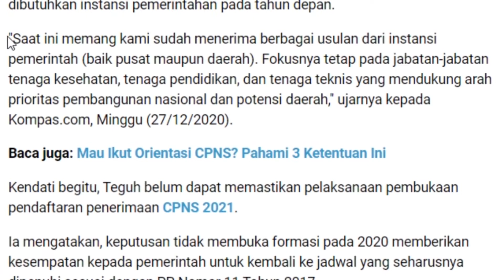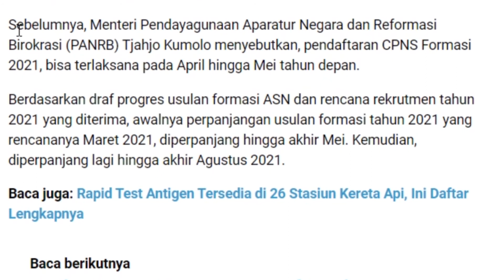HOREEE, Pemerintah Buka CPNS 2021, Catat Tanggal dan Formasi yang Dibutuhkan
TRIBUN-MEDAN.COM - Pemerintah akan mengumumkan seleksi CPNS 2021, informasi dilansir dari Kompas.com formasi yang dibuhkan adalah pendidikan, kesehatan dan tenaga teknis